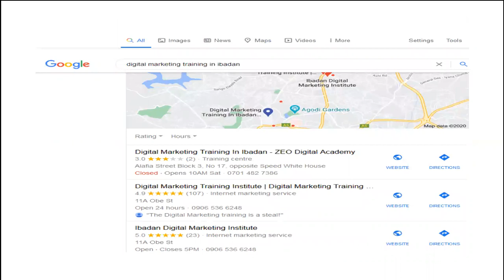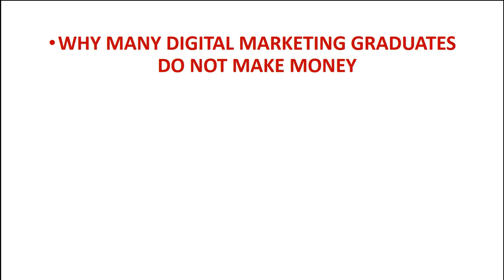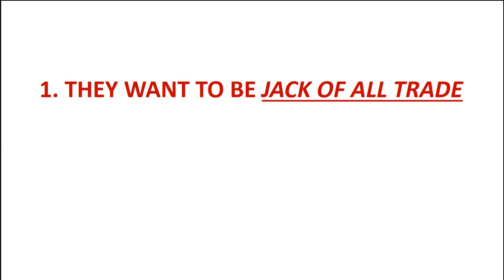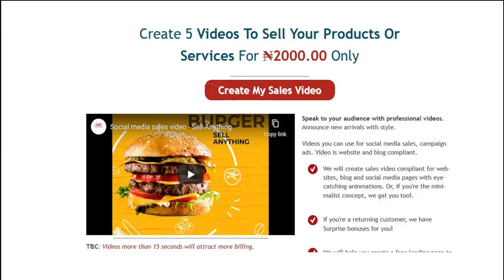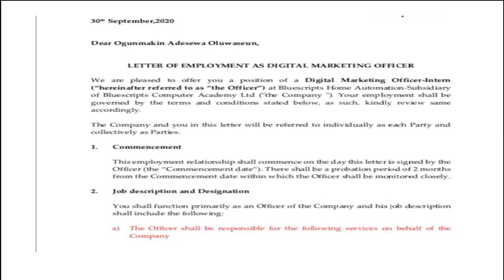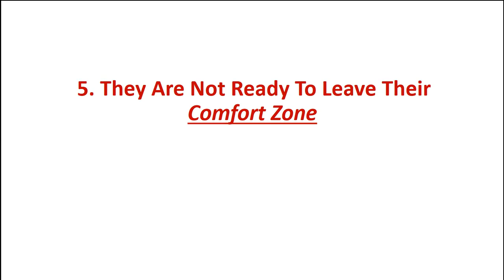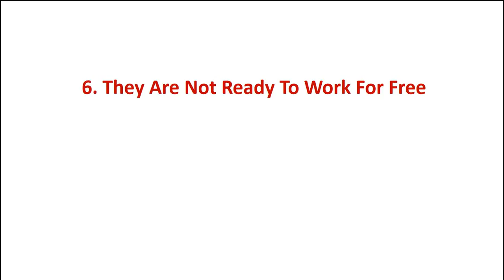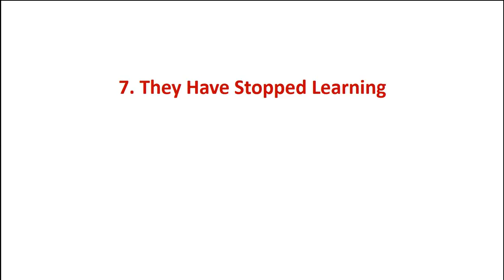7 REASONS WHY MANY DIGITAL MARKETING GRADUATES DON'T MAKE ANY MONEY!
If you are still struggling even though you have a high income skill like digital marketing, then you need to watch this video today.